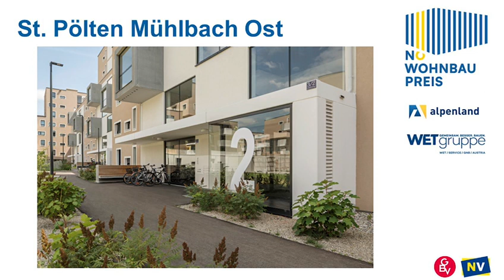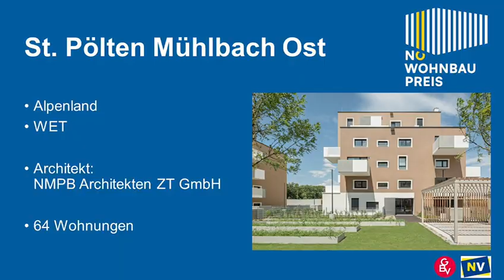Verleihung NÖ Wohnbaupreis - Projekt Mühlbach Ost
Bei der Verleihung des NÖ Wohnbaupreises 2023 wurden unsere Leistungen in zwei Kategorien prämiert. Das Projekt „Mühlbach Ost: Wohnen mit Weitblick“ wurde in der Kategorie Geschoßwohnbau, das Projekt „HOLZGRAF – Natürlich wohnen in Ober-Grafendorf“ in der Kategorie Holzwohnbau ausgezeichnet. 🏡

Wir sind sehr stolz und dankbar – vielen Dank an unsere Partner:innen und Mitarbeiter:innen, die diese Auszeichnungen erst möglich machen. 😊

Übrigens: Wer in einem ausgezeichneten Objekt wohnen möchte – es sind noch Wohnungen verfügbar. 📩